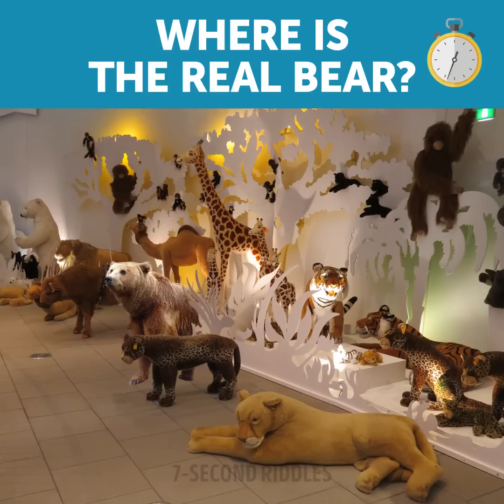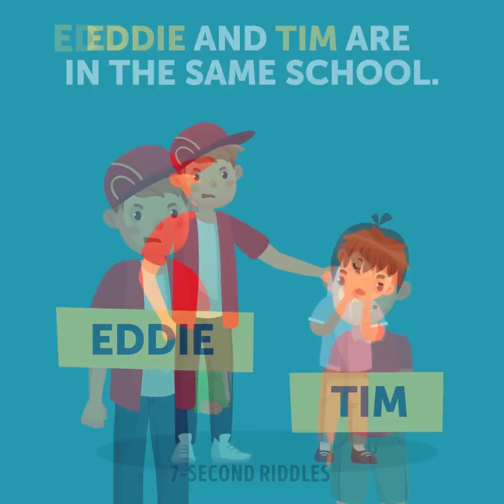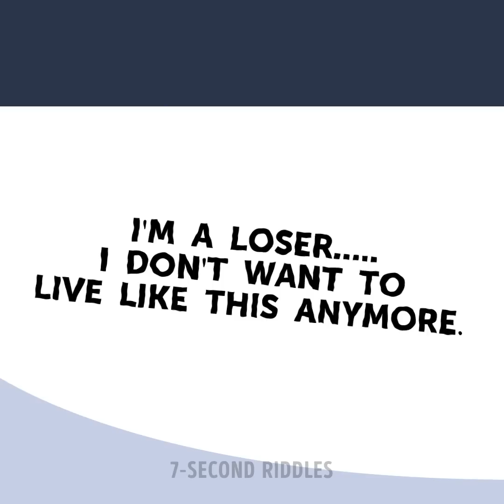NOBODY CAN SOLVE THESE 11 HARD RIDDLES WITH EASY ANSWERS